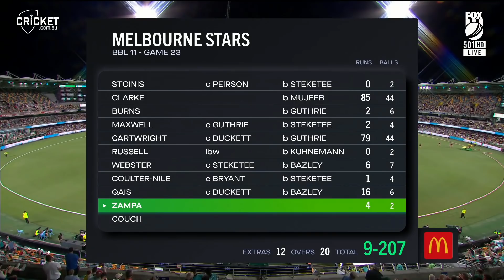Stars back on winners list after halting Heat comeback | BBL|11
The Melbourne Stars recorded their third BBL|11 win against the Brisbane Heat by 20 runs, after half tons from Hilton Cartwright and Joe Clarke and a three-wicket hall from Qais Ahmad.